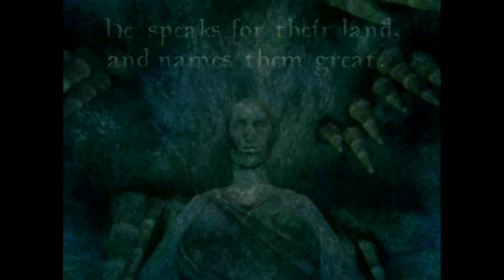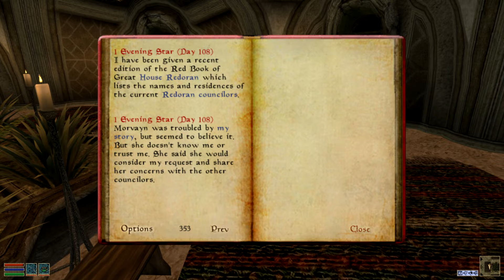The Elder Scrolls 3 Morrowind | Emperor Crab House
I stepped into the room and picked up the Moon-and-Star-Ring as Azura spoke with me once more. That I am Nereravar reborn, and that I must seek out the Ashkahns and Great house councilors to be named Nerevarine and Hortator. This is the next two trials that I must face, unite Vvardenfell. After Azura spoke I went around listening to the other incarnates and their stories. They each met an end and It would seem that I would need to pick up where they failed.

I went back to the Urshilaku camp and they named me their Nerevarine. I felt that I should have kept going with the other camps but I instead wanted to deal with the great houses as I feared that they would be more difficult to deal with. First was House Redoran: these people honor the way of the warrior and Dunmer traditions. I spoke with Athyn who said he would speak with the other councilmen if I was to save his son. It took me a little while to find him, his enemies are clever, but I was able to return him to safety.

I feared that this would be the case. Running from one camp to another isn't too much of a task but running around all over looking for different councilmen is time-consuming. Of course, they did provide a book that was kept up to date on all current members of each great house but still, I have to seek them out. Just about all of them gave me their vote to be Redoran Hortator except for one: Bolvyn Venim. He challenged me to a duel to the death and I am to meet him in the Vivec Arena.

Check out the Socials for updates and personal thoughts!